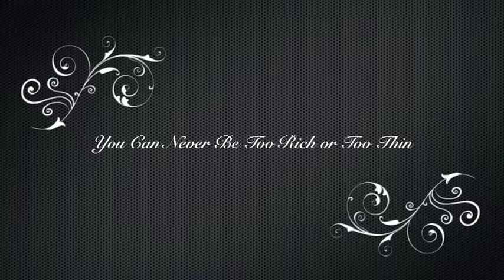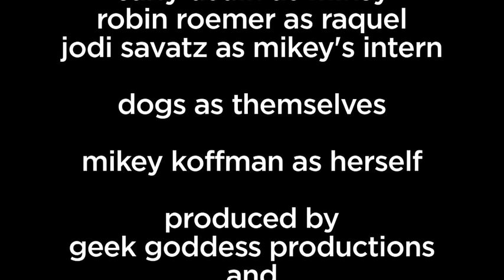Real L Word S1 'Looking Back' Part One (PARODY) by Autostraddle.com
Autostraddle.com presents the award-winning hit parody series starring people who live, love, laugh and lick each other. Autostraddle.com & Geek Goddess Productions present part one of two of their upcoming special "Real L Word Season One: Looking Back - A Retrospective Starring Ilene Chaiken." (SATIRE/PARODY) Have you ever been to LA Fashion Week? Where's Mikey?

"I'm Coming Out" featuring Haviland Stillwell available NOW on "how i role" the new album from Haviland Stillwell at

starring: julie goldman (ilene), brandy howard (ezier girl), sarah croce (whitney), haviland stillwell (tracy), stamie karakasidis (herself), riese lyn bernard (nikki), jennifer nieves (rose), julia osen averill (jill), alex vega (romi/tor/sara), carly (mikey), robin (raquel),  stef schwartz (nat), mikey koffman (herself), dogs (themselves)